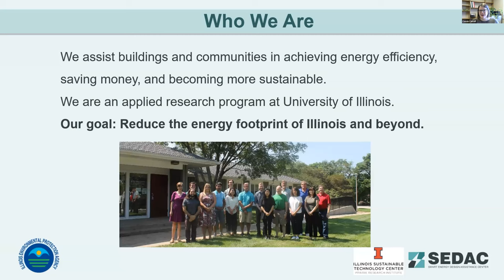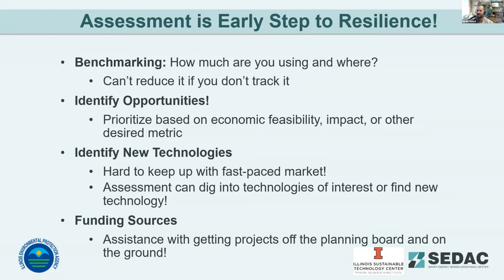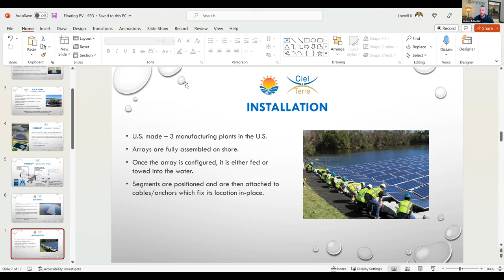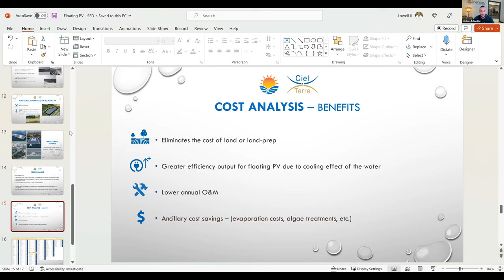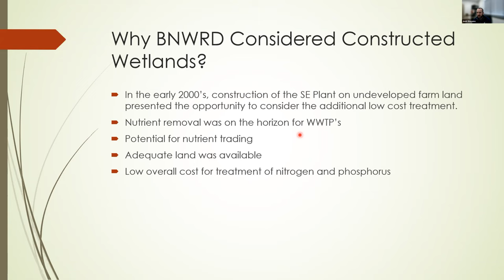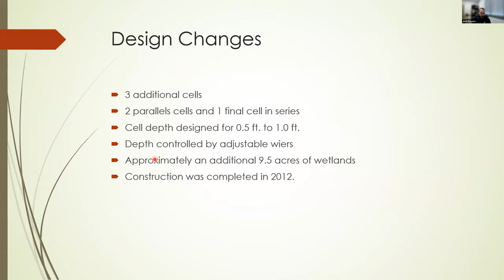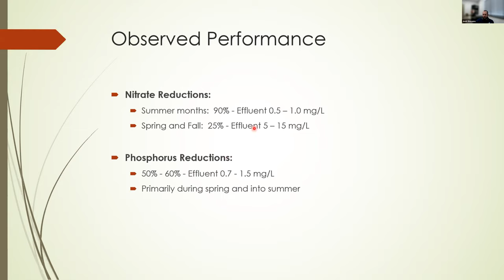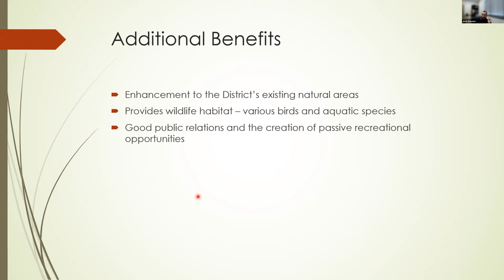The Path to Resilience: Maximizing Energy Savings at WWTPs - 2.21.23